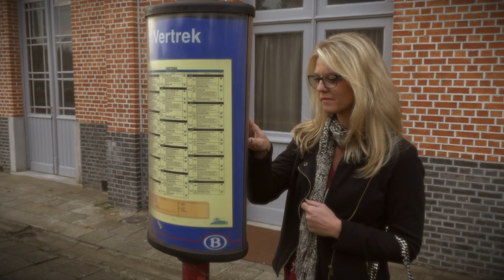Croom - Toverij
Video: Sammy Brigdes

Met speciale dank aan:

Independent Maritime Terminal ICL Kaai 242 Antwerpen
Sammy Bruggeman
Azi
Heidi Franssens
Guy Van Den Dunghen
Sven Stevens
Axel De Vooght